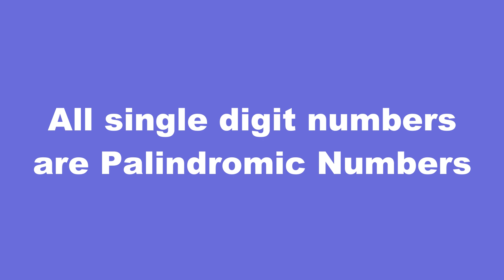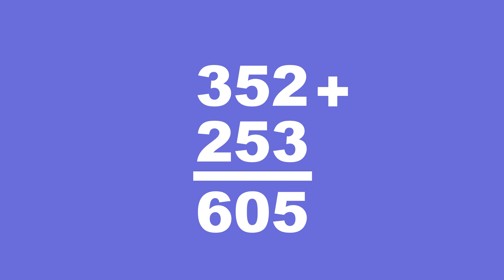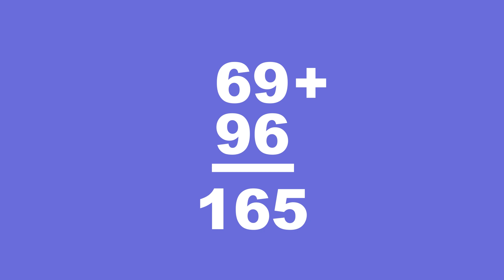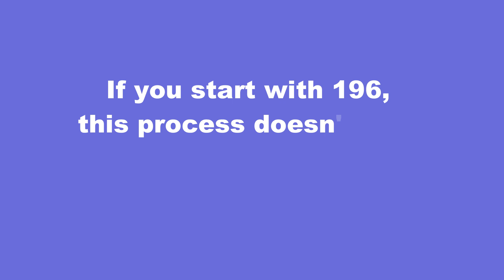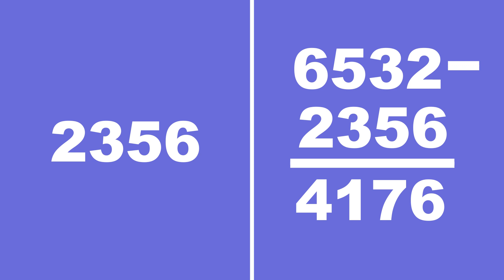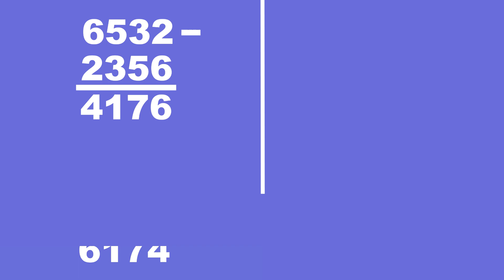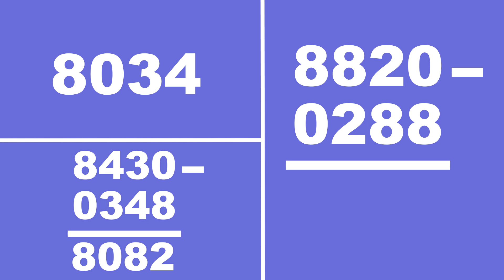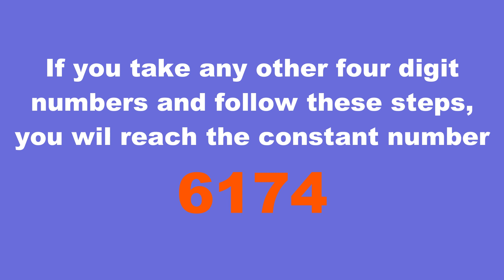NUMBER WORLD - Part 5 - Class 5 Maths- Chapter/Unit -1 സംഖ്യാലോകം പാർട്ട്- 5 /അഞ്ചാം ക്ലാസ് പാഠം-1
NUMBER WORLD - Part 5 - Class 5 Maths, Chapter/Unit -1
Kerala Syllabus.